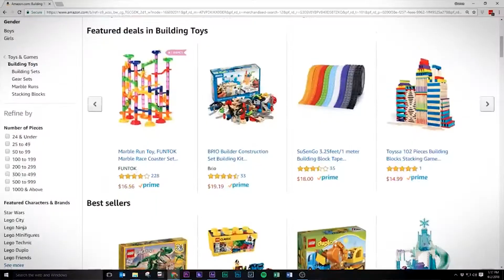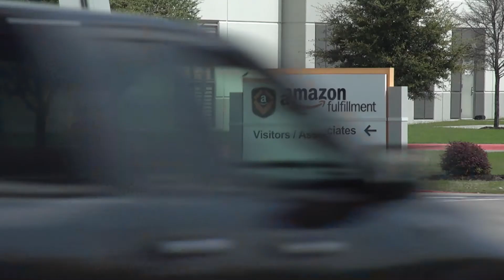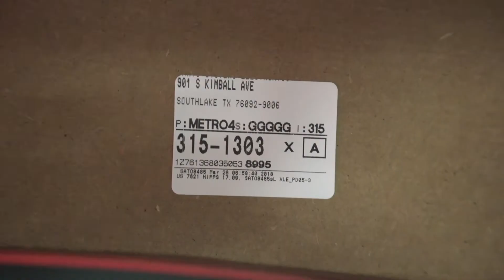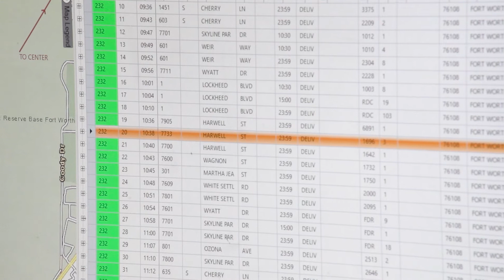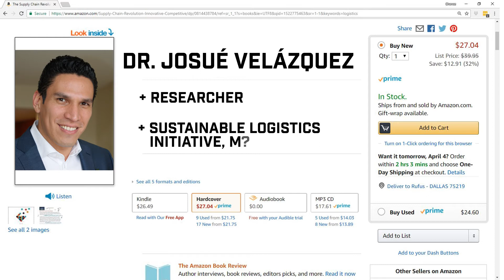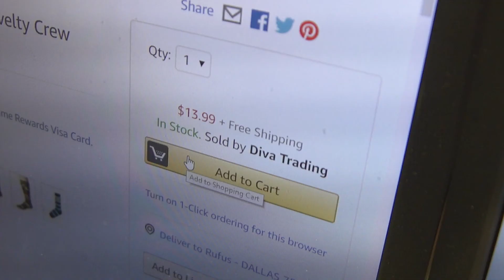Truth about 1-Day Shipping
In the world of online shopping… we want our stuff and we want it now.  Sound familiar?

But here’s an idea from left field.  When it comes to super-fast shipping is there a cost to the environment?

Here’s David Schechter and Verify with the truth about one-day shipping.